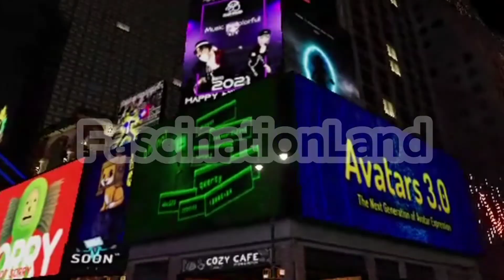VRCHAT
SHMACK BELL! 🔔 𝙉𝙊𝙏𝙄𝙁𝙄𝘾𝘼𝙏𝙄𝙊𝙉 𝙂𝘼𝙉𝙂!